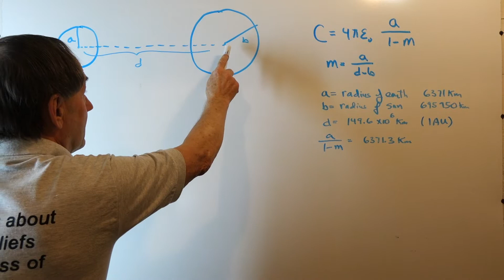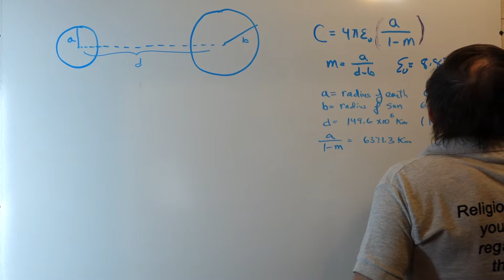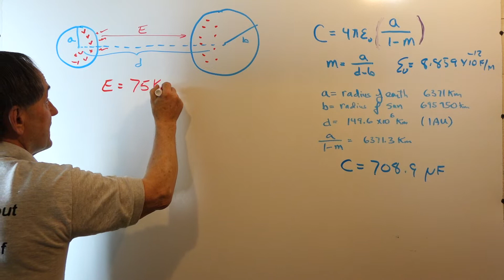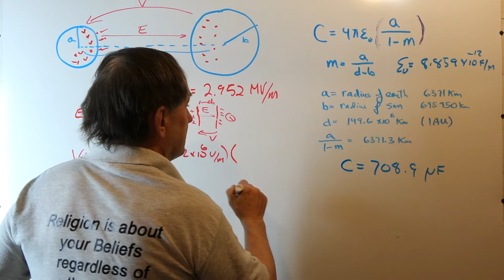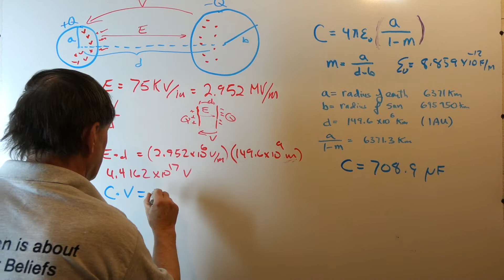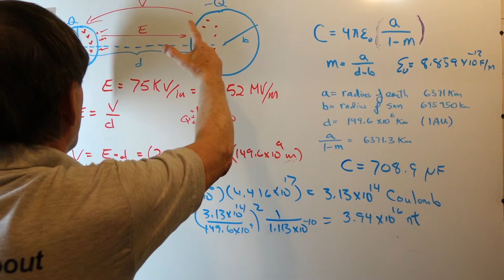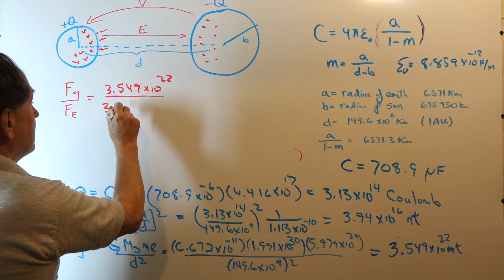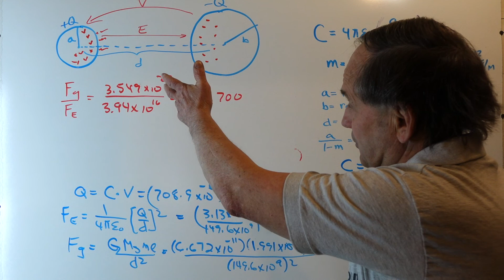Dominant Force in the Universe is GRAVITY -- not an Electric Universe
This exercise shows that even if an absurdly large amount of "free charge"  was to reside on the earth and the sun to produce an electrostatic force to hold the earth in its orbit, that electrostatic force is too small by 6 orders of magnitude of that required.  An electrostatic force generated in this manner cannot account for the force required to do so.  It is impossible that electrostatic forces are responsible for holding the earth in orbit about the sun.  The mutual gravitational force of attraction due to the masses of he earth and the sun  are  stronger than any electrostatic forces that could exist.

The amount of free charge that must exist on the earth and sun to hold the earth in orbit about the sun is close to a MILLION  times (6 orders of magnitude) more than that necessary to generate an  electric field sufficient to cause continuous voltage breakdown of the earth's atmosphere = continuous lightening everywhere.

The equation for capacitance is given at time 39:30 in that video.

  C  =    4 π ε a / K         where   K  =  ( 1 + a/b )  -  a/(d - a)  -  a/(d - b)

George